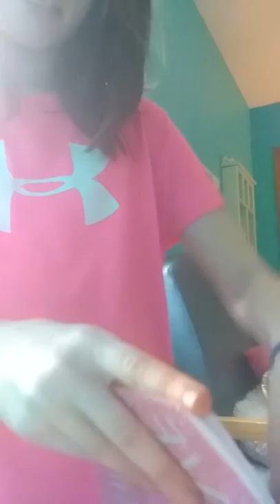DYING ESTER EGGS PART 2 ESTER FUN!